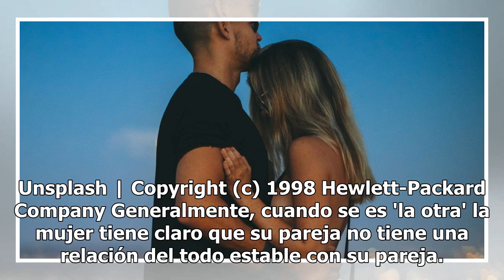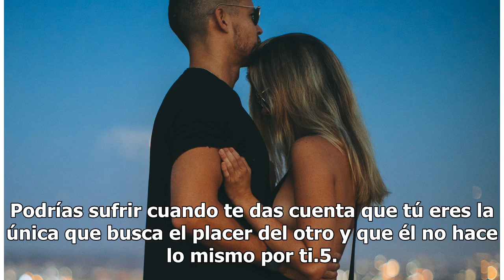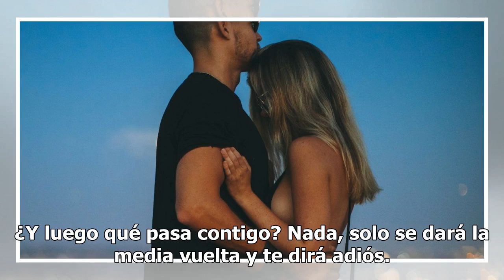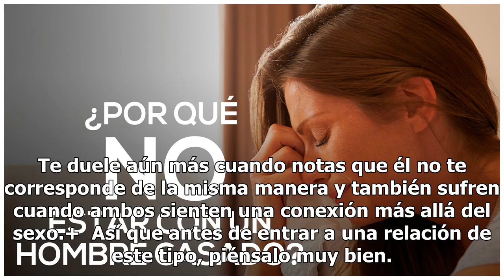6 Razones por las que no vale la pena ser la amante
6 Razones por las que no vale la pena ser la amante